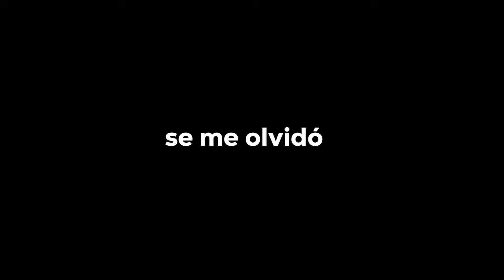La run más LUCKY de The Lost 🌶️🔥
En la run de hoy intentaré conseguir "Godhead" uno de los items más dificiles de desbloquear del The Binding of Isaac: Repentance,
0% suerte
100% habilidad

Pero recuerdo lo bueno que ha sido el ojo de pájaro conmigo

Godhead es un objeto pasivo introducido en The Binding of Isaac.

Efectos
Incrementa el ataque y el rango, pero reduce las lágrimas y la velocidad de disparo.
Las lágrimas pueden seguir a los enemigos .
Las lagrimas adquieren un halo que produce daño por contacto, El aura inflige 1,05 de daño por tic.
Curiosidades
Este ítem es una referencia a los 3 ítems relacionados con este mismo, los cuales son El Cuerpo, La Mente y El Alma.

👥 Únete a mi comunidad de Discord (Tenemos juegos del servidor, canales de voz, memes, y mucho más)